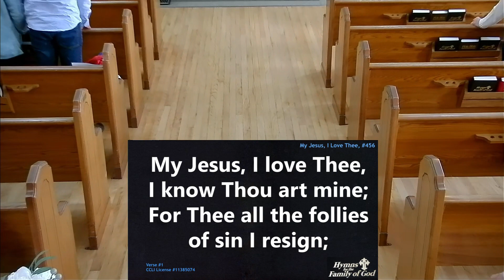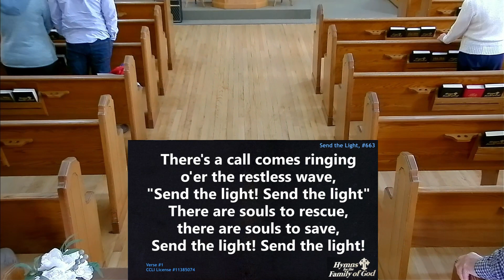April 21, 2024 - "Three Things Worth Knowing"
Virden First Baptist Service
Rev. Marty Nagel